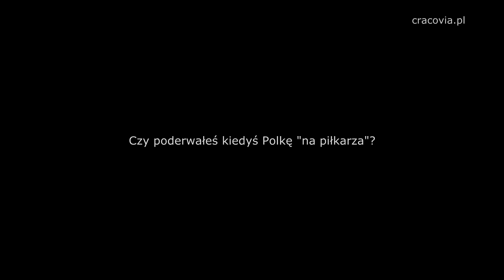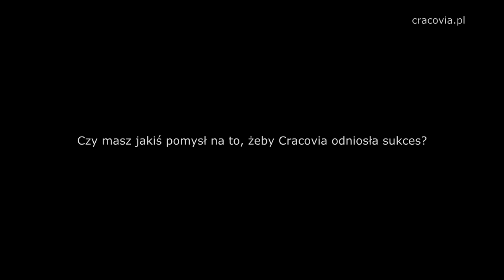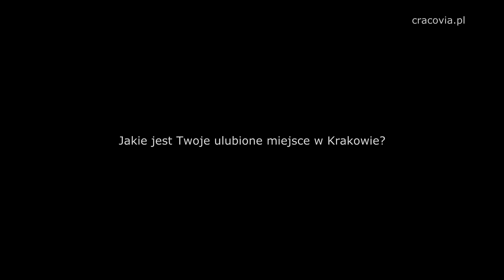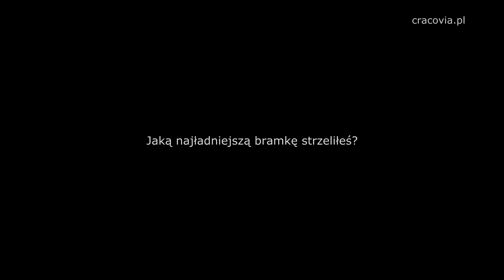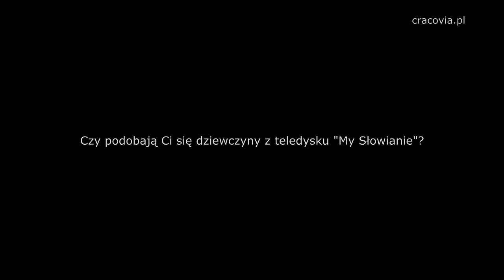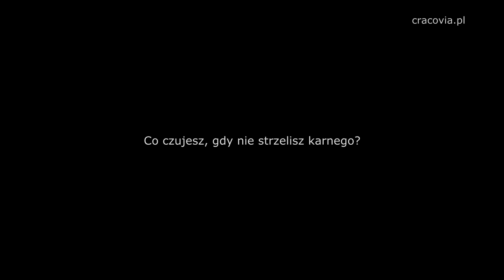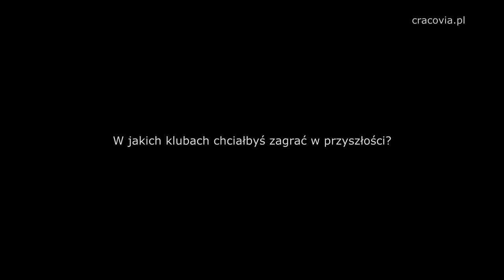ODPINAMY PASY - Erik Jendrišek - odc. 14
"Odpinamy Pasy" to cykl, w którym piłkarze i trenerzy odpowiadają na pytania zadane przez kibiców na oficjalnym fanpage'u Cracovii